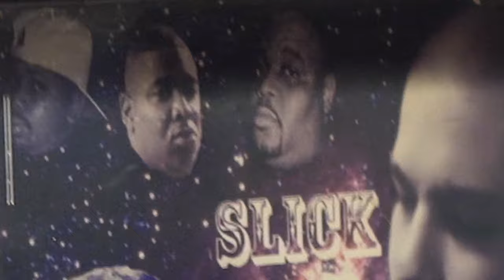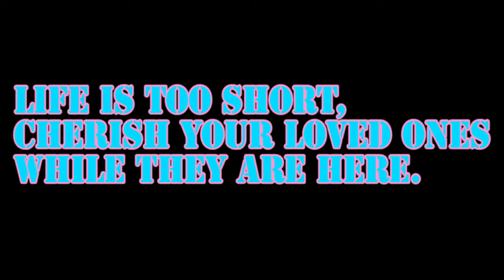Slick Right - I'd Rather Have Love (Official Video)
Slick Right - I'd Rather Have Love (official video) 2022 Shotcall Records, williams fam films.

Aurora illinois rapper, slick right does it again with the hit single, i'd rather have love